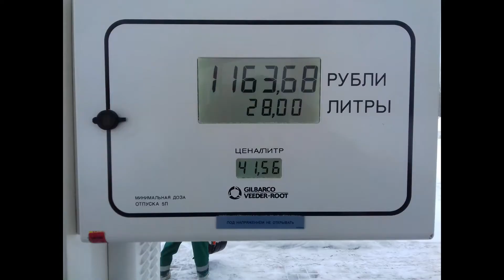Северодвинск - Тверь на авто 02 - 03.03.2019. Часть 3.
Трассы: М8 (Вологда - Ярославль).